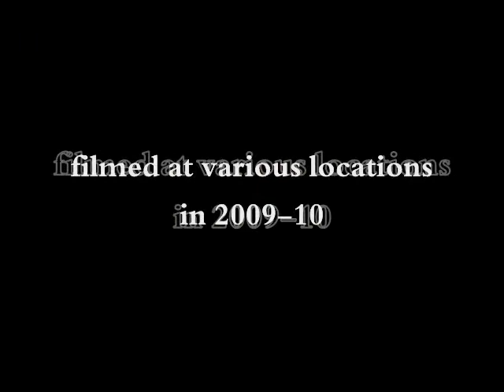"The Revelation" by Jeff Hatch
the central clip in this piece is a video diary i made after learning some information that opened a door to my past and filled in a lot of blanks.